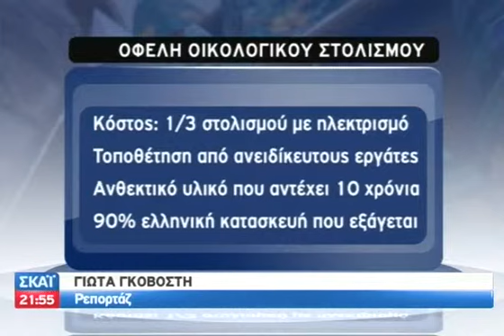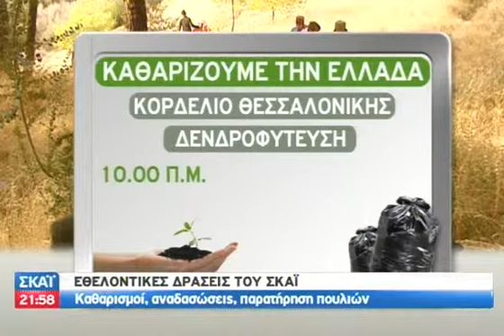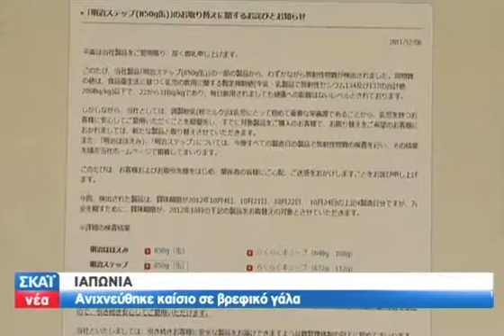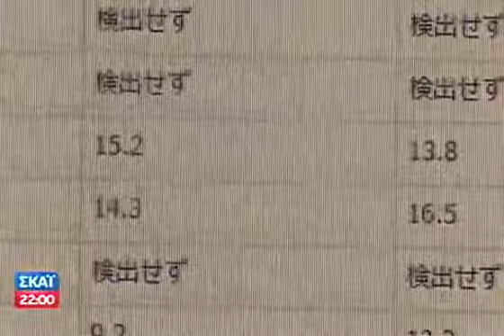ECO News - 07/12/2011